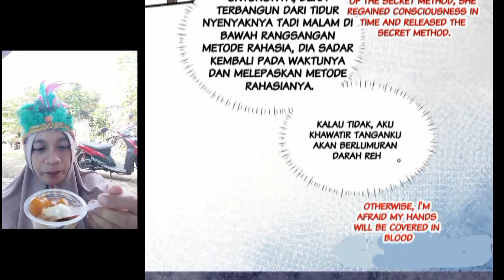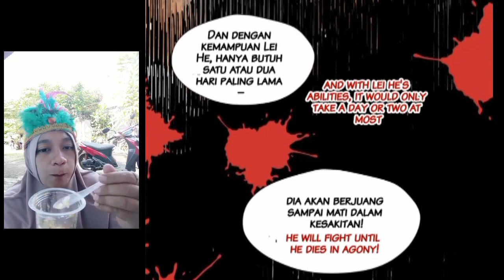Beauty in the beast world chapter 159 sub English indo ( i become a beast girl )